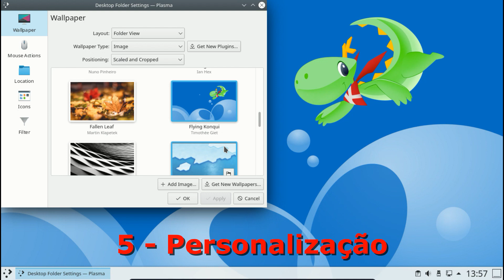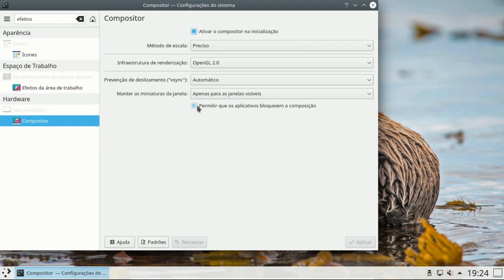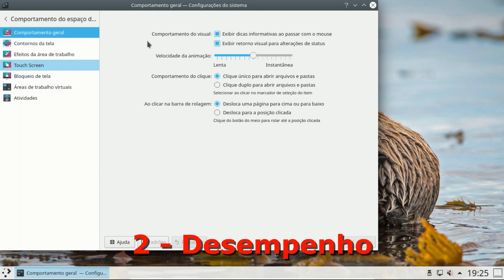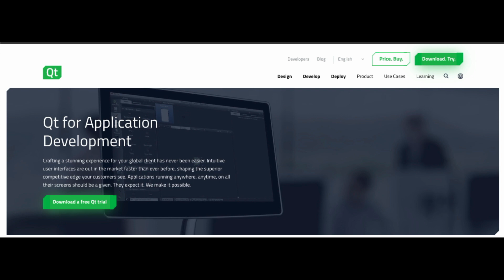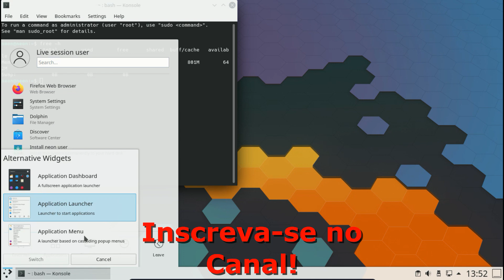KDE Plasma é a melhor interface do Linux? 5 motivos que fazem eu achar que SIM!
Hoje comento os  motivos que fazem na minha opinião o KDE Plasma a melhor interface gráfica para o seu Linux! O KDE Plasma evoluiu muito e hoje tornou-se uma excelente opção de ambiente desktop pro Linux, o KDE Plasma é minha preferida e vou te contar 5 motivos porque tenho essa opinião!Você prefere o XFCE? o GNOME? Sem problemas deixe nos comentários, sua opinião!

Se algum vídeo do canal já te ajudou ou ainda te ajuda, nos ajude também contribuindo com qualquer valor pelo nosso PicPay:
Livros e ebooks que eu recomendo para iniciantes no Linux:
Para usuários intermediários e avançados:
Quer comprar um Computador bom pra rodar qualquer distro Linux? Um excelente preço!!!
Os melhores produtos de tecnologia com os melhores preços!
A Casa do Linux no YouTube! Somos mais que um canal de Linux Somos uma comunidade Linux no Youtube!
O canal Drop's Tech tem todas as semanas vídeos com Reviews e análises de Distribuições Linux, Comparativos de softwares Open Source e muito mais! O mundo Linux passa por aqui!
Drop'sTech Linux.